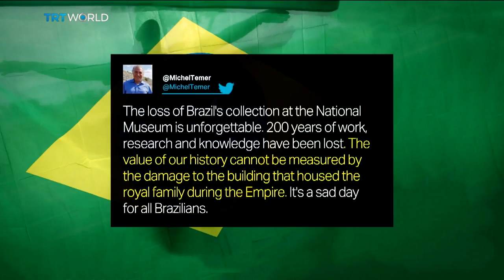Brazil Museum Fire: Fire engulfs 200-year-old museum in Rio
A violent fire has engulfed Brazil's oldest museum. Fire fighters have been battling for hours to contain the blaze. The building was of great historical importance as the former residence of the Emperors of Brazil. Reagan Des Vignes reports.